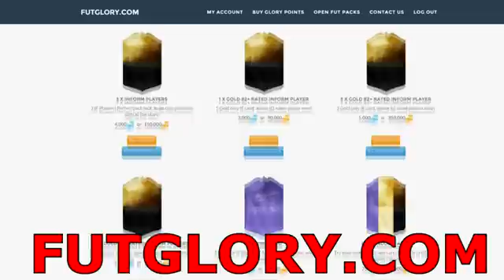IL RISTORANTE DEGLI IF : PACK OPENING !!! [FIFA 16]